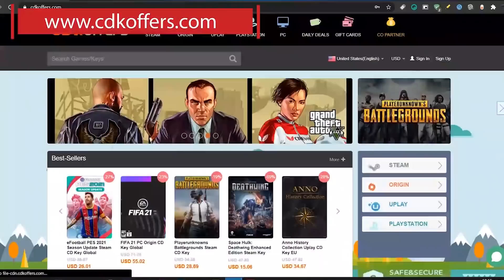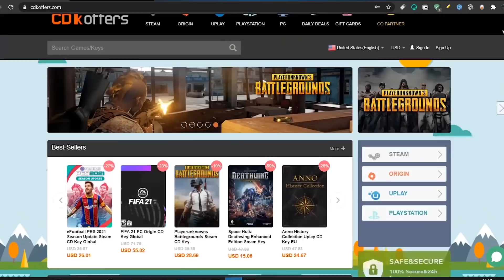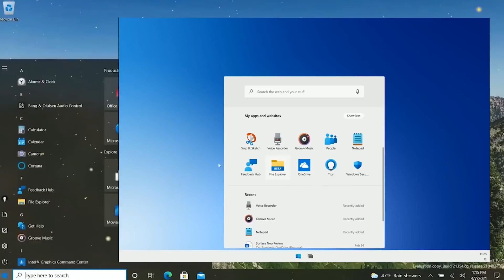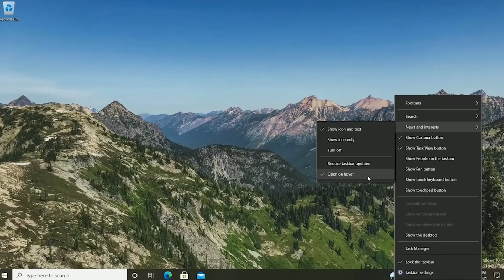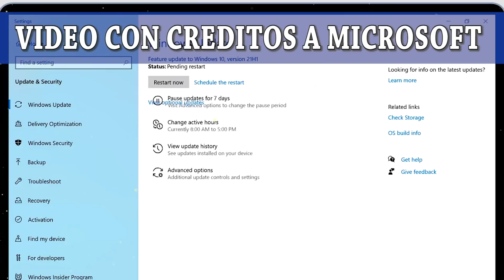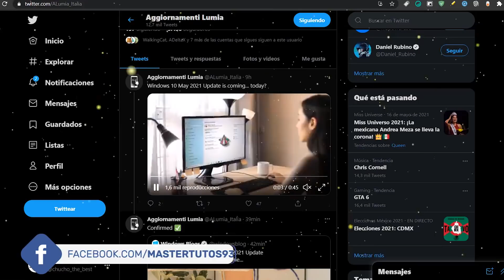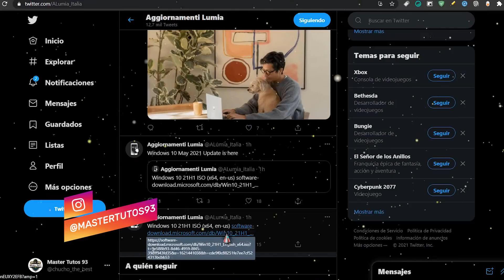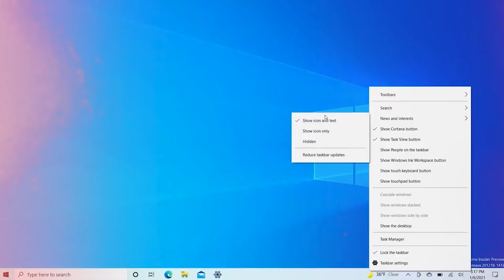FILTRAN⚡ LANZAMIENTO de Windows 10 2H1 / LIBERACIÓN INMINENTE de UPDATE OFICIAL!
⭐Hay nuevas filtraciones por un lado una filtración evidencia que Windows 10 Sun Valley está recibiendo características de Windows 10X y por otro lado se filtra el vídeo de lanzamiento de Windows 10 21H1 antes del anuncio oficial

🌀Te comparto los enlaces  y fuentes oficiales.🌀

●▬▬▬▬๑۩۩๑▬▬▬▬▬●

●▬▬▬▬๑۩۩๑▬▬▬▬▬●

sεяα dεnunciαdα.

windows 10 may 2021 update
disponible windows 10 may 2021 update
nuevo windows 10 2021 update disponible
nuevo windows 10 2021
mejor windows 10 2021
novedades de windows 10 2021
update de windows 10 2021